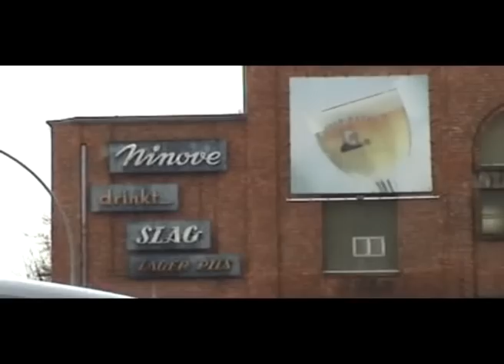t2d ninove road trip part2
part 2 of the t2d road trip to the freddie files in ninove